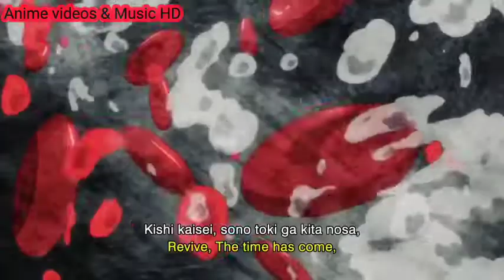Chivalry of a Failed Knight amv 🎉50 subscriber special🎉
I do not own the anime or the song used in this video however I was the one who put the clips together